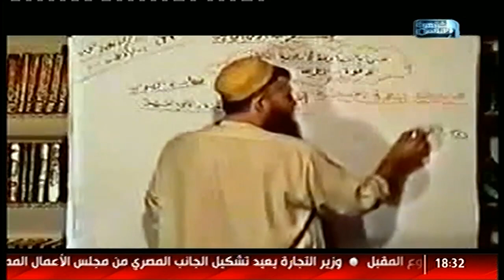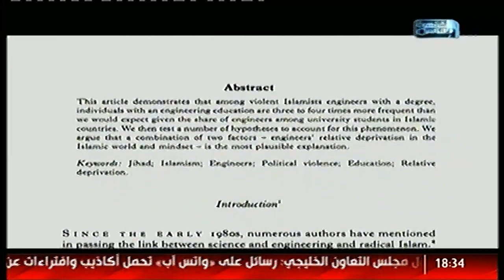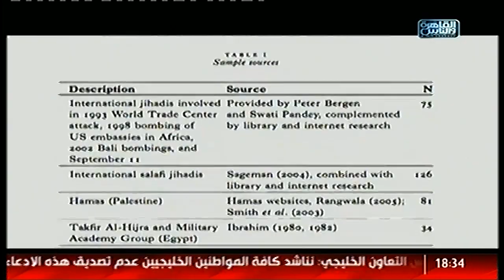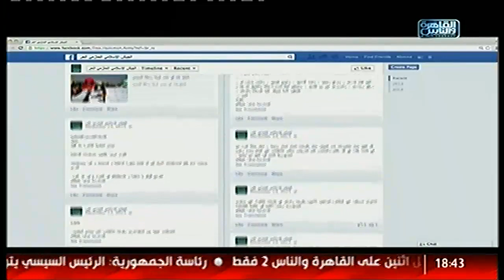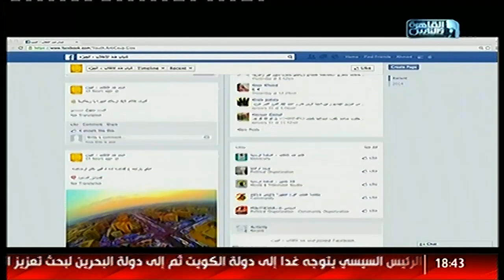تك توك | أسرار إنضمام طلبة الكليات العملية للجماعات الإرهابية